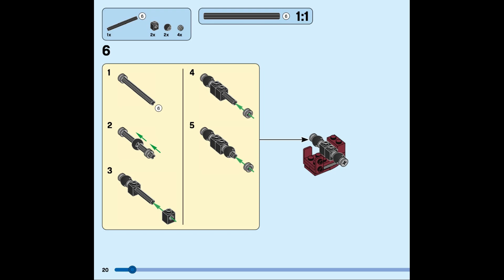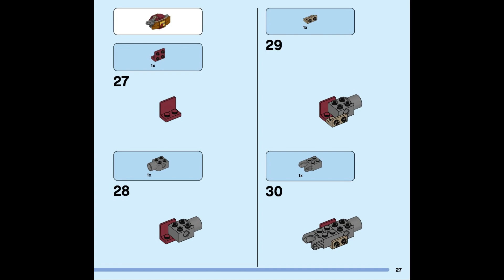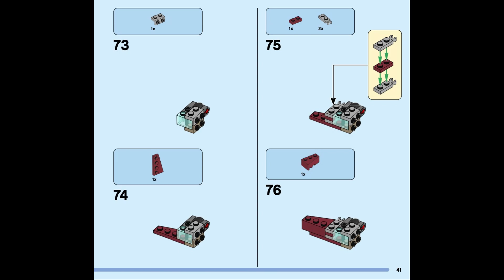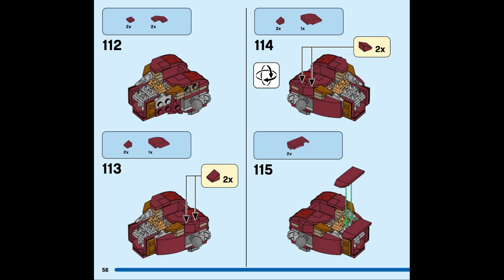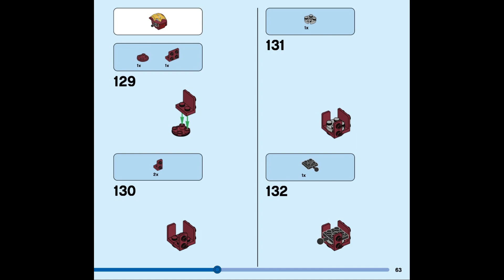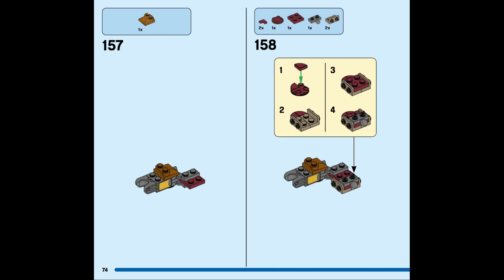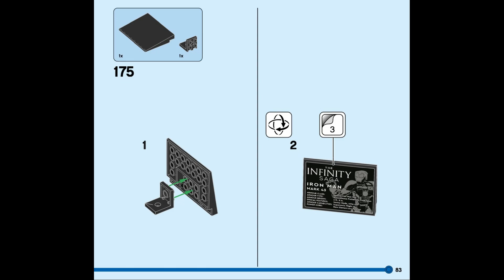76206 Instrucciones para la figura de Iron Man LEGO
76206 Instrucciones para la figura de Iron Man LEGO